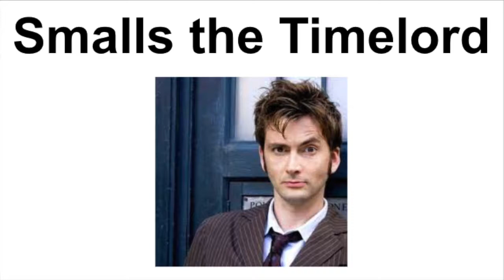Falling is NOT FUN!!!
♪Smalls the Timelord falling down, falling down, falling down. Smalls the Timelord falling down. What is my life?♪